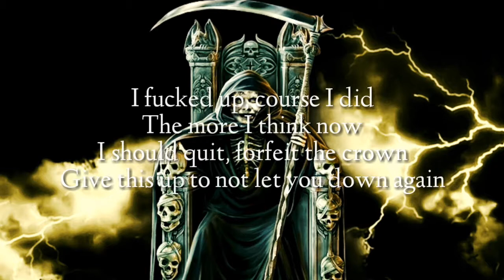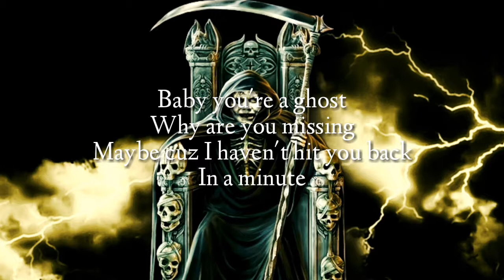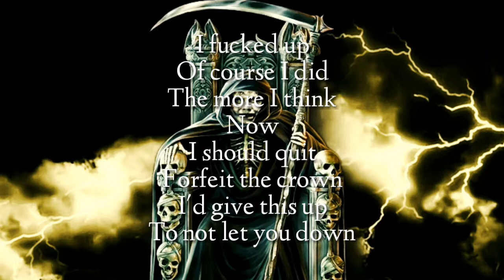Illenium - God Damnit ft.Call Me Karizma (Lyrics)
Illenium - good damnit official lyrics

Artis : illenium ft call me karizma
Album : god damnit
Trek : god damnit
Genre : pop.dance
Kategori : music/video